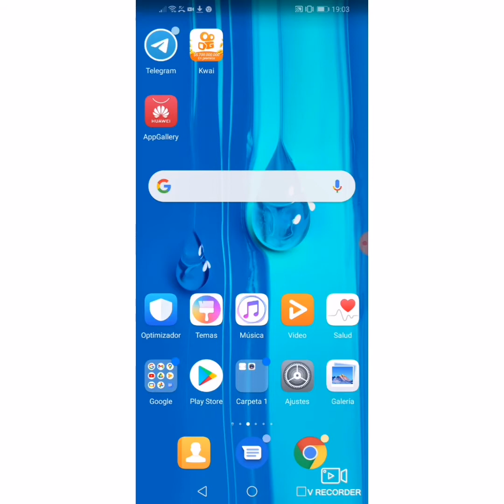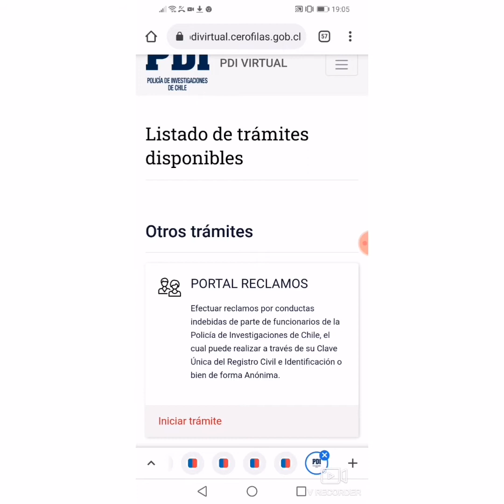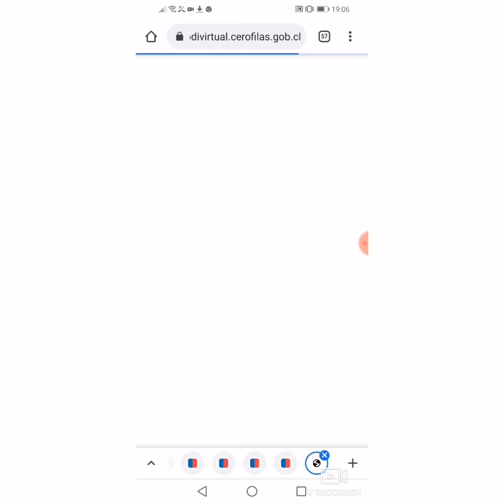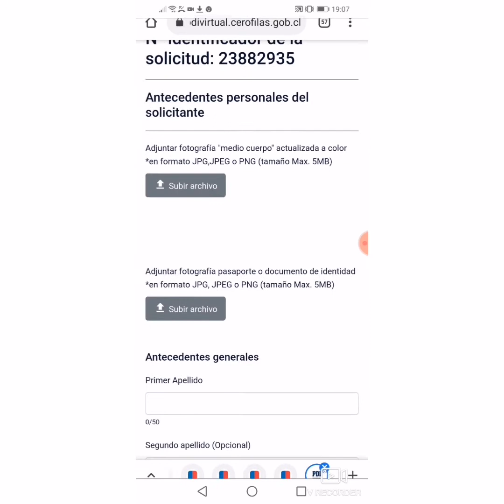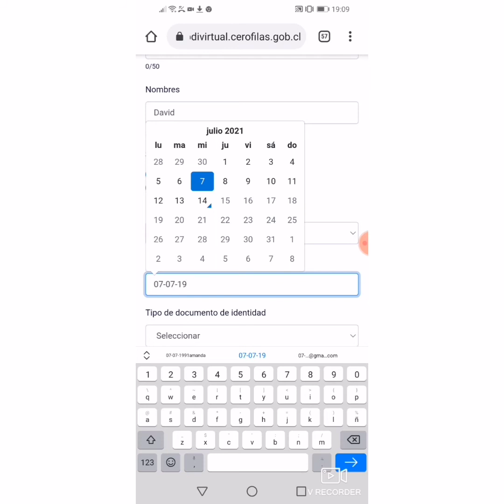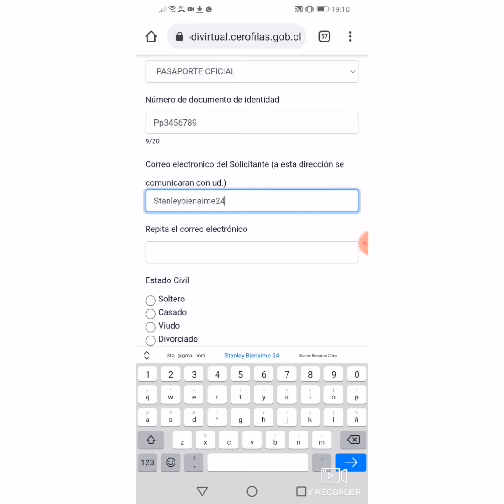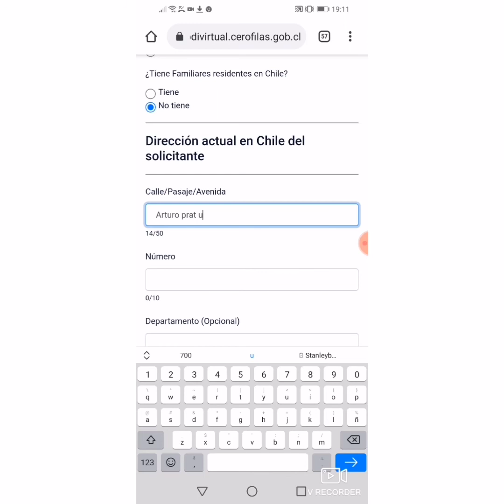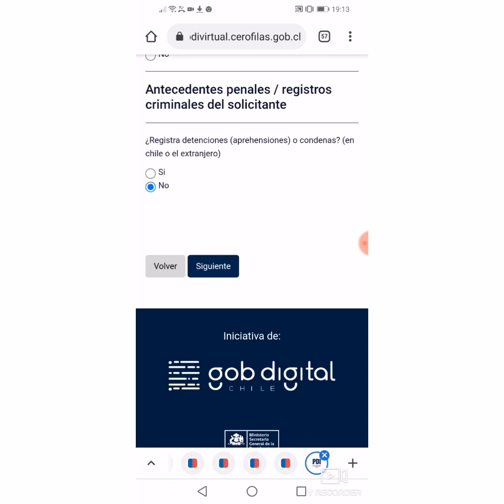Moun ki pase pa brezil pou antre chile yo gade video sa.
Nan video sa nou moutrew  kijan pou'n ranpli formilaire an sou sit pdi a.